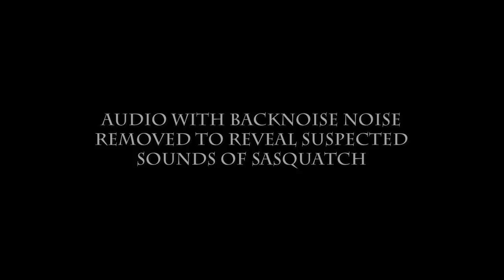Anthropologist Finds a Sasquatch Den across the habituation area from the gift tree July 22, 2015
On my visit to the Bigfoot habituation area, I discovered a unique type of Sasquatch den created by sheer Bigfoot strength in uprooting several trees to form a small burrow and a large blind.

The small burrow is large enough for a female Bigfoot to use for giving birth or for giving shelter from a storm.  Its design would be perfect for surviving a windstorm or tornado, within this habituation area.

The opening of the den is completely hidden and on the opposite side of a seasonally occupied human dwelling, my camp.  The side facing my cottage is a sloping mound of soil still encapsulating the roots of the still living uprooted trees providing not only cover, but also protection from gunfire.

Yes, gunfire.  It's location is in direct line of fire behind where my family used to set up a series of targets on the edge of the forest where 40-50 years ago we used to use as a gun range for our ,22 rifle.

As soon as I saw it, I had the feeling that it was constructed in response to our gun range firing into their habitation site.  It was the perfect defense against getting hit by bullets whenever they happened to be in the firing line.

That said, after 1976 we stopped target practicing and got rid of our gun.   I haven't owned a gun since.   So, it's use as protection from gunfire is no longer necessary.   But's its design and construction, to me, shows a long term term strategy to plan and execute a manipulation of the forest in a defensive manner akin to human forts of the 19th century that employed embankments to shield the occupants from bullets.  The earthen embankments are the perfect shield to prevent bullets from penetrating the structure and harming the occupants behind and being shielded by the structure.

Finding this structure has made me wonder if I had ever harmed any of the Bigfoots in these woods in the 1960s and early 70s when we were target practicing?

If so, we were never attacked ourselves.  That said, it wasn't like we were deliberately shooting at them.  Back then, we didn't even know that they existed or lived there.

This video "Anthropologist Finds a Sasquatch Den across the habituation area from the gift tree July 22, 2015" captures the moment of discovery of this extremely fascinating feature nestled in a quiet corner of the habituation area.

Being surrounded by swampy sloughs that discouraged any human from stumbling upon it without proper waterproof rubber boots during most of the year makes it almost inaccessible to almost anyone but myself.

As my visit to the habituation area on this day did not register much on the waveforms, spectrograms, and visualizations, I did not include them in this video.

Instead, I chose to present it to my audience as a full screen video, although I did include the soundtrack of the audio after I carefully removed the "white noise" of background sounds in order to reveal suspected sounds of Sasquatch.

Using the software program Audacity [see below for link] and methods and techniques pioneered by Sasquatch Bioacoustics. com [see link below], this my own audio research has made a startling discovery that presents evidence of an extremely complex and sophisticated coded language that gives Sasquatch people a great adaptive edge in their efforts to coexist with human beings on this planet.  Bigfoot communications between and among group members are all but "invisible" to our human ears.  It is only by unpeeling the onion of the soundscape can we experience the frequencies they use to communicate with each other without us hearing them.

Audacity